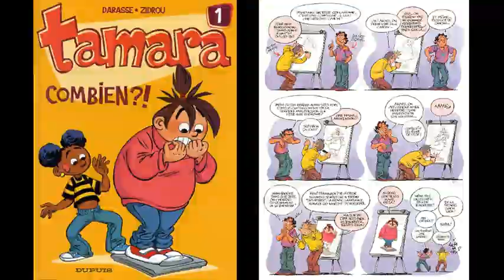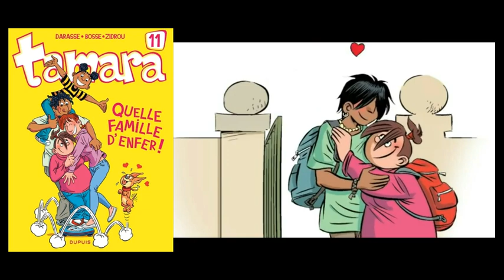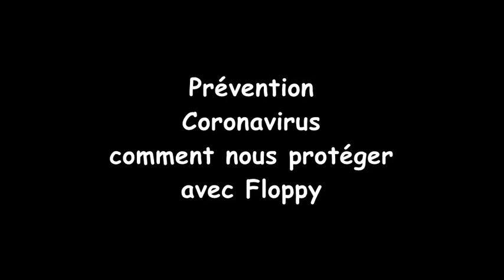Le Journal de la BD, spécial confinement N 23 avec Christian Darasse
23ème Journal de la BD spécial confinement avec Christian Darasse
Né en 1951 à Villars-Colmars, Christian Darasse met le cap vers la Belgique au début des années 1970. À Bruxelles, eldorado de la bande dessinée, il se lie d'amitié avec Jean-Marie Brouyère, André Geerts et Bernard Hislaire. Dès 1975, Darasse publie quelques histoires dans des revues à petits tirages (notamment dans le Curiosity Magazine de Michel Deligne), avant d'entrer à la rédaction de Spirou, dont il va devenir l'un des plus fidèles contributeurs. Au sein du journal, Darasse fait la connaissance de Bosse qui devient son complice. Ensemble, ils réalisent cinq histoires de "Zowie", série fantastique qui fait la part belle à l'aventure et aux mondes magiques. Un album paraît en 1983, mais la proximité de l'intrigue du film "L'Histoire sans fin" de Wolfang Petersen avec celle de "Zowie" brouille l'image, bouche l'horizon et interrompt la série jusqu'en 2007. De 1984 à 1987, Darasse & Bosse quittent Spirou pour Tintin, où ils animent "Donjons & Dragons", aimable parodie des jeux de rôle médiévaux. Inspiré par le quotidien de l'atelier qu'il partage avec Bernard Hislaire et Marc Michetz, Darasse se met en scène avec ses collègues dans "Le Gang Mazda" qui marque son grand retour dans les pages de Spirou. Savoureuse mise en abyme de la vie de dessinateur, "Le Gang Mazda" joue habillement avec les trois caractères diamétralement opposés de Michetz, Darasse et Hislaire (qui signe les scénarios des deux premiers volumes). Après trois albums, Tome devient le scénariste de la série, qui voit apparaître un personnage secondaire qui va faire les délices futurs des animations de Spirou : le Boss. Toujours avec Tome, Darasse dessine deux albums d'une série sur le naturisme ("Les Minoukinis") et fait la connaissance de Zidrou. En 2001, le nouveau tandem imagine le personnage de "Tamara", une adolescente dont le surpoids est équivalent à son besoin d'affection et de romantisme. Depuis 2003, "Tamara" partage ses coups de coeur et ses déceptions d'ado avec un ton résolument moderne. Drôle et tendre, la série tient une place à part dans le paysage de la bande dessinée jeunesse, en réussissant à parler subtilement de sujets de société.
Depuis près de quarante ans, Christian Darasse se retrouve au sommaire du Journal Spirou. Dessinateur chaleureux, avec un penchant prononcé pour l'humour, il anime "Tamara", une adolescente dont le surpoids est équivalent à son besoin d'affection et de romantisme.